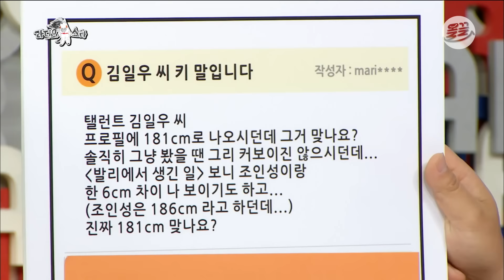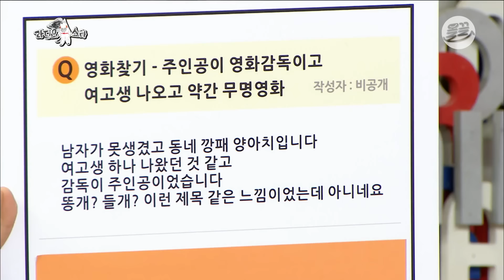[라스+] “진짜 껀달(?)인 줄 알았어요” 극 사실주의 캐스팅이라고… 개런티 없는 건달 섭외설😅 양익준 편 MBC171115방송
📺 아이돌 누구 좋아해요? ...	💜SES💜

입담 플러스! 스타 집중 탐구💥 라스+